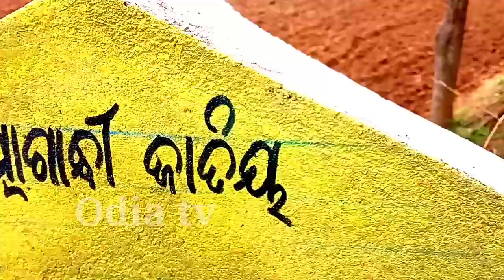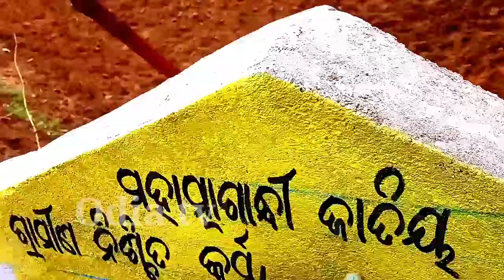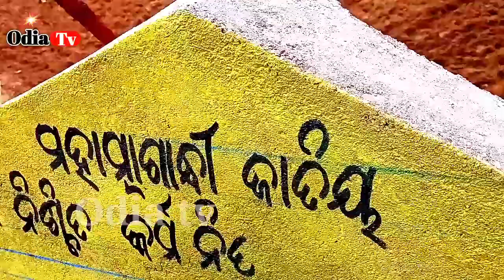How to odia writing, mahatma gandhi jatiya gramin karma nijukti yojna | Odia tv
Hello, Welcome to My YouTube Channel * My self Birendra Nial from Odisha * In this Channel you can see Marriage Wall painting,Paper painting and coloring work videos *For Supporting me Please Subscribe The Channel and Like ,Share and Comment also

how to odia writing art
how to writing ssign board writing
sing bord writing style
sing bord writing painting